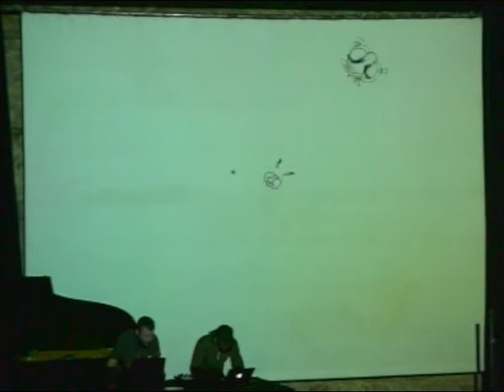Domo Kun 28/05/06 Paris, Café de la Danse